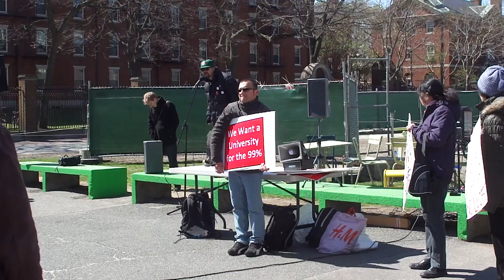Speak Out Against Layoffs at Harvard Library (3 of 8)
"Speak Out Against Layoffs and Cuts in Library Services at Harvard," Science Center, noon, Mar. 27, 2012.